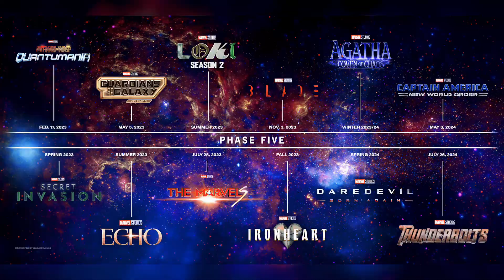New Phase 5 Projects In The MCU | Leaks, Midnight Sons, Young Avengers, Strange Academy, Sentry…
•PHASE 4 IS GRIEF | All The Emotional Moments In Phase 4 Of The MCU [WandaVision - GOG HS]

1- Please  👏
3- Like ❤
4- Share